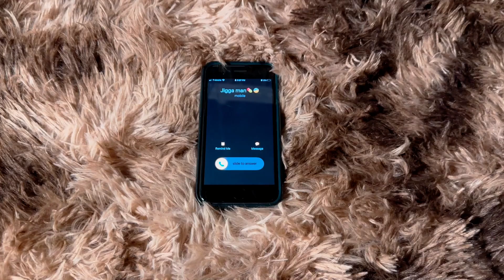MCJACKBOY - Black Paradox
Spankk9ShotIt? MC+$unami Production